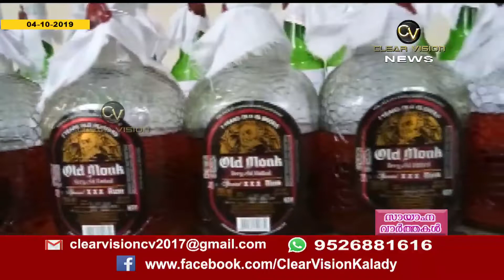ക്ലിയർ വിഷൻ സായാഹ്‌ന വാർത്തകൾ 04/10/2019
CLEAR VISION NEWS@5